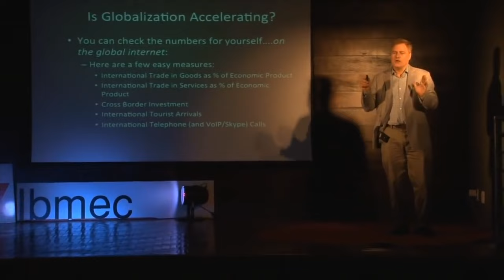#283: Tom Palmer - How to Love the Freedom of Others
Join us for a profound exploration with Tom Palmer, a luminary in the libertarian movement, whose life's work has been dedicated to championing the principles of freedom and dignity across the globe.

A Senior Fellow at the Cato Institute and the Executive Vice President for International Programs at the Atlas Network, Tom's influence spans from the halls of academia to the front lines of policy advocacy.

But beyond his public persona, Tom's personal narrative — from his early involvement in movements against compulsory military service to his victorious fight for individual rights in 'Parker v. District of Columbia' — reveals a deeply principled individual. Tom's story is also one of triumph over adversity, standing firm in his identity and beliefs despite facing challenges. This episode offers an intimate glimpse into the experiences that shaped him, the convictions he holds dear, and his unyielding commitment to a world where freedom and liberty are accessible to all.

Listen as we discuss:

- Where our World is headed
- The Million dollar question
- Is Social Media shaping our identity
- What the Algorithms are doing to our Politics
- Is the World becoming more Dangerous
- How do We handle the Future
- Do we need a Big Reset
- 2035 - Will it be more or less Free?
- What we All Need to Do

Continue the conversation with Tom and me through our social channels.

Only with your help can we reach One Billion Happy